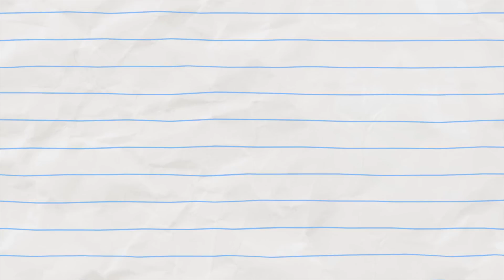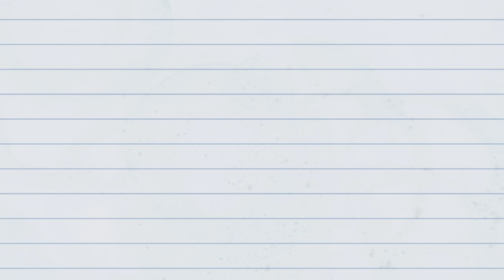Boy & Dragon - Best Friends | Cartoons For Kids | Wildbrain Toons